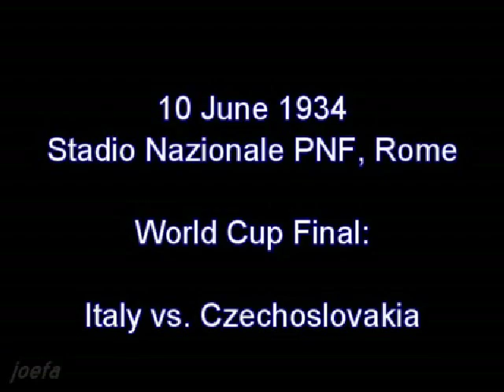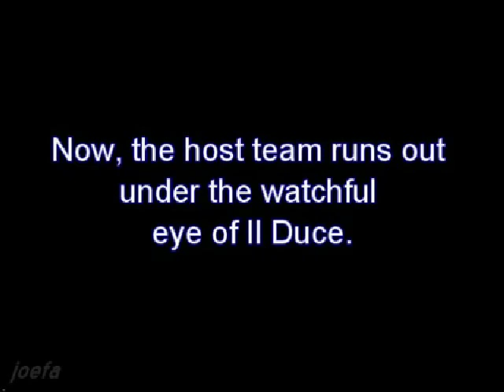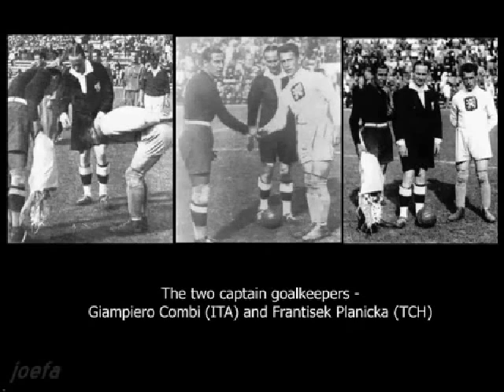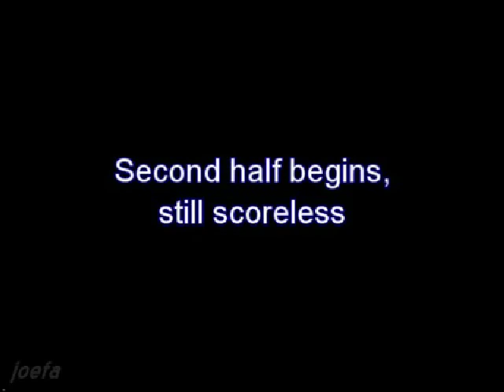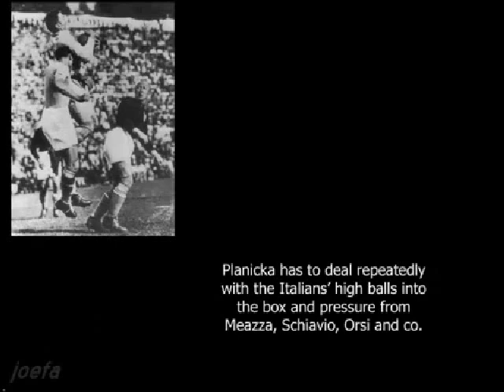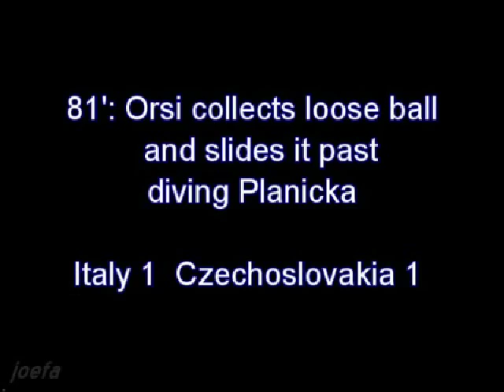Final del mundial de Italia 1934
Italia logra su primera Copa del Mundo ante Checoslovaquia en medio de la tensión política previa a la II Guerra Mundial.